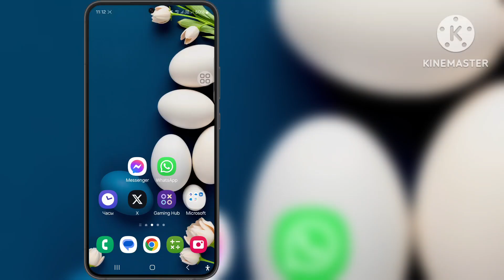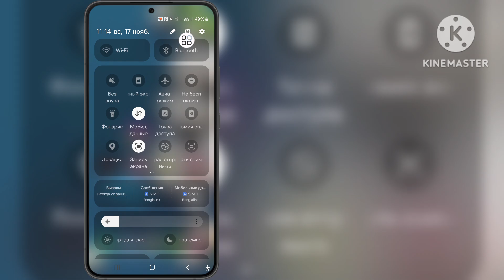Как исправить проблему с неотображением значка настроек Instagram 3 Line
Как исправить проблему с неотображением значка настроек Instagram 3 Line | Меню 3 Line не отображается в Instagram

Привет, друзья! В этом видео я покажу вам, как исправить проблему с неотображением значка настроек Instagram 3 Line | Меню 3 Line не отображается в Instagram